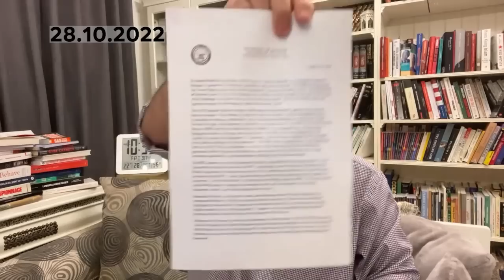نافذة دولية: 28 أكتوبر| تحدي بن سلمان|أوكرانيا والتحاق الأفغان|هجوم على مسجد في إيران|الحملة ضد قطر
تطورات الحرب في أوكرانيا وتداعياتها...
 هجوم على مسجد في إيران

والكومندوس الأفغاني يلتحق

حملة أوروبية ضد قطر بسبب قضية "حقوق الإنسان"...هل الإمارات وراء ذلك